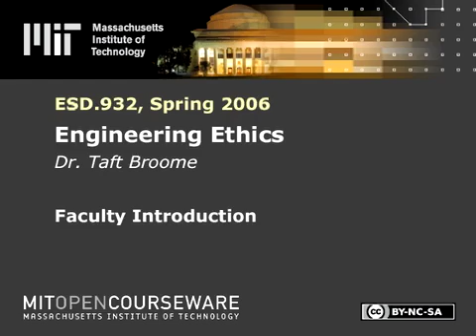Course Introduction | MIT ESD.932 Engineering Ethics, Spring 2006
This course introduces the theory and the practice of engineering ethics using a multi-disciplinary and cross-cultural approach. Theory includes ethics and philosophy of engineering. Historical cases are taken primarily from the scholarly literatures on engineering ethics, and hypothetical cases are written by students. Each student will write a story by selecting an ancestor or mythic hero as a substitute for a character in a historical case. Students will compare these cases and recommend action.